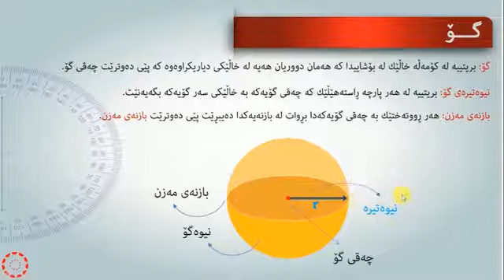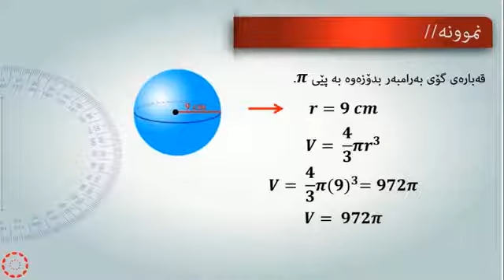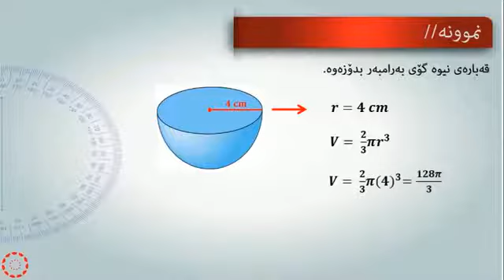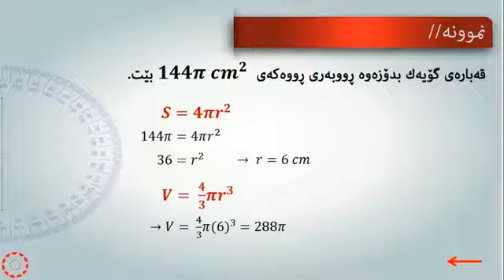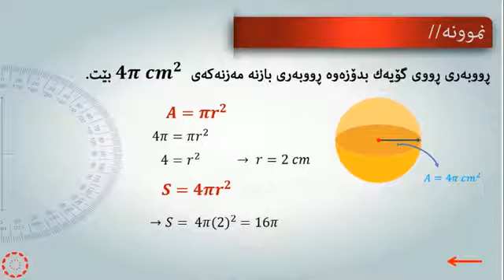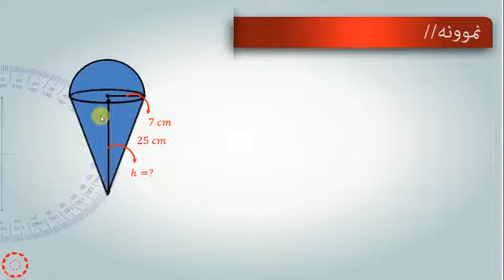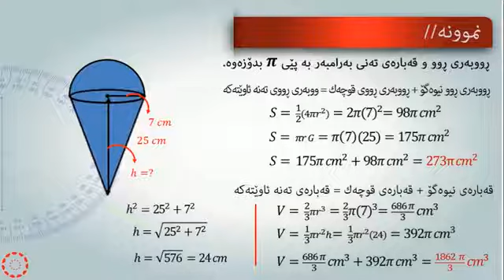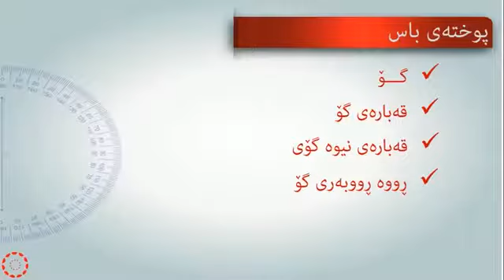پۆلی 11 زانستی بیرکاری وانەی(1-7) گۆ